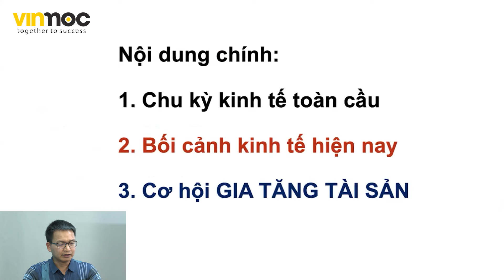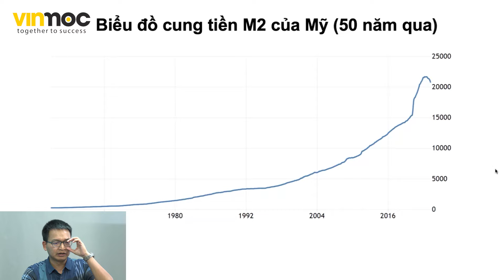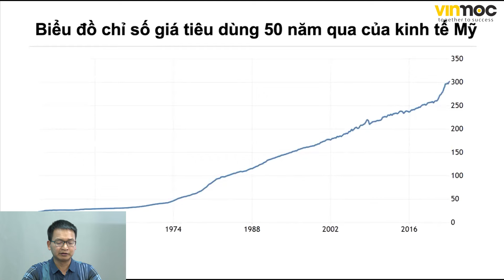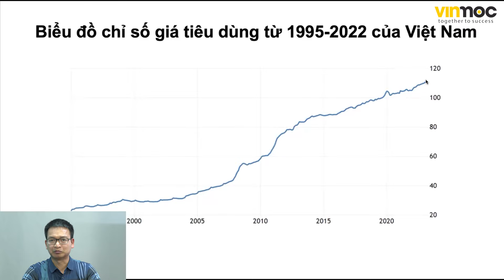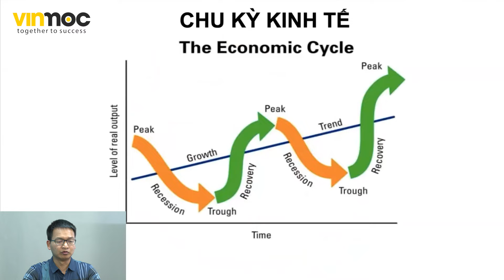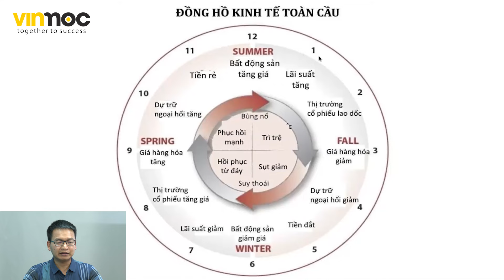[ENGSUB] Phần 1 | KHỦNG HOẢNG KINH TẾ | Cơ hội gia tăng tài sản 2023 | Phạm Thành Biên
Phần 1 | KHỦNG HOẢNG KINH TẾ | Cơ hội gia tăng tài sản 2023 | Phạm Thành Biên
0:00 Bắt đầu
0:27 Giới thiệu nội dung
0:50 Biểu đồ cung tiền M2 của Mỹ (50 năm qua)
2:02 Biểu đồ chỉ số giá tiêu dùng 50 năm qua của kinh tế Mỹ
2:23 Biểu đồ cung tiền M2 của Việt Nam (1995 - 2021)
3:05 Biểu đồ chỉ số giá tiêu dùng từ 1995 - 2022 của Việt Nam
4:23 Chu kỳ kinh tế
5:43 Mô hình đồng hồ kinh tế toàn cầu
7:00 Cơ hội gia tăng tài sản
👉 Học MIỄN PHÍ CƠ HỘI ĐẦU TƯ 2023 cho người mới bước chân vào con đường đầu tư

⚡ Những Playlist hay và được nhiều Nhà đầu tư quan tâm nhất:
(Đây là danh sách video cần thiết cho công việc Kinh doanh và Đầu tư của bạn, xem xong bạn nhớ comment những điều bạn học được xuống dưới video để nhớ lâu hơn)